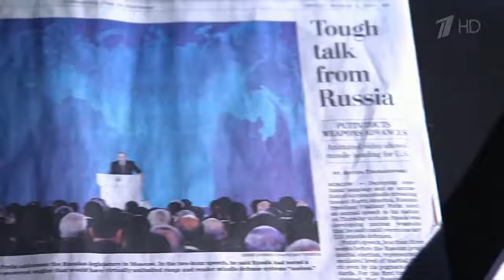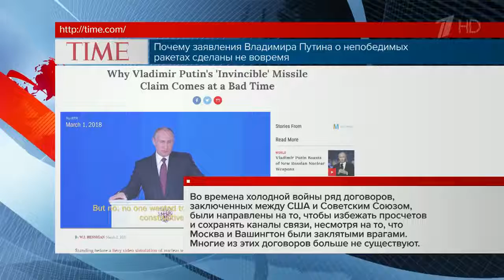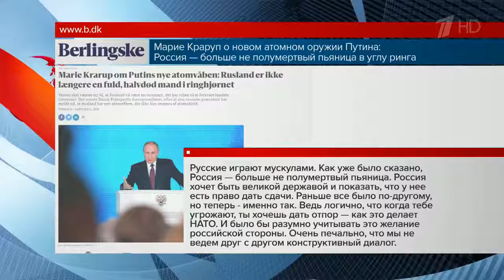Западные СМИ в основном трактуют Послание Владимира Путина как милитаристское